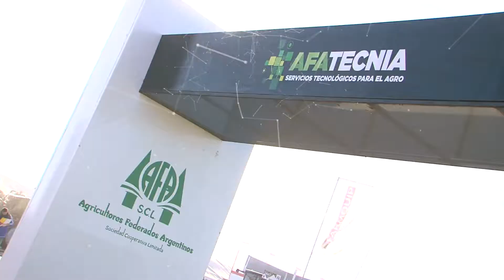AFA en Agroactiva 2019 - Redes